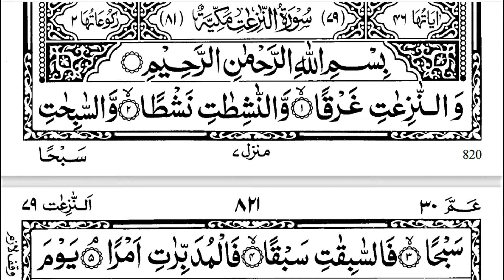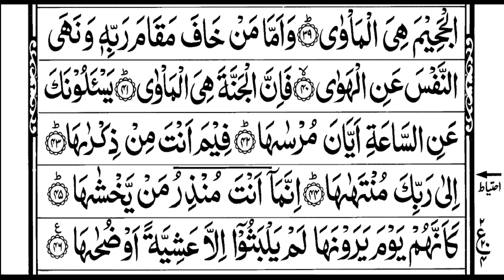Surah An Nazeth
This video is based on Surah An Nazeth